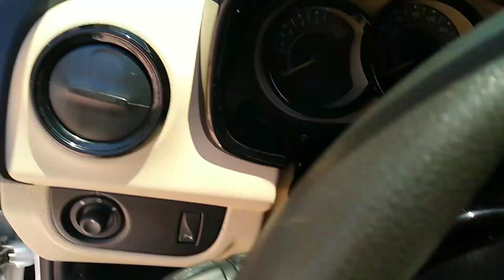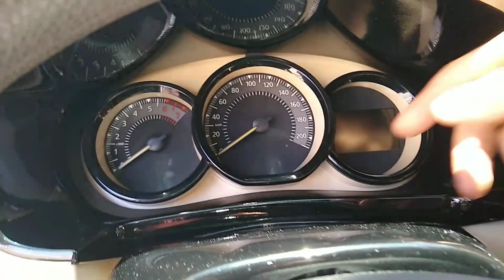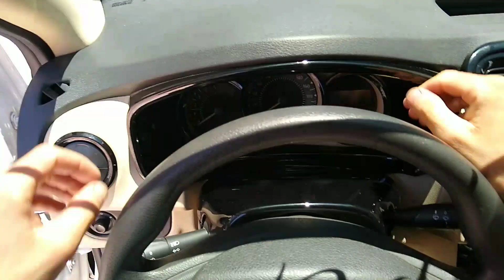Eliminando os rangidos dos acabamento de plástico do carro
Eliminando os rangidos do carro nas partes plásticas com vaselina